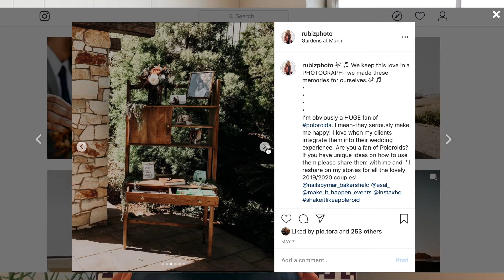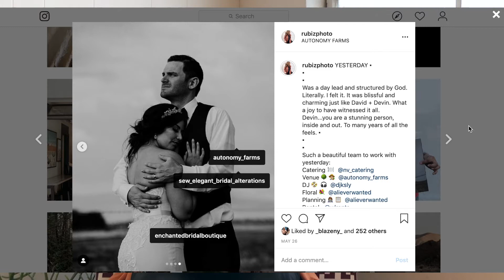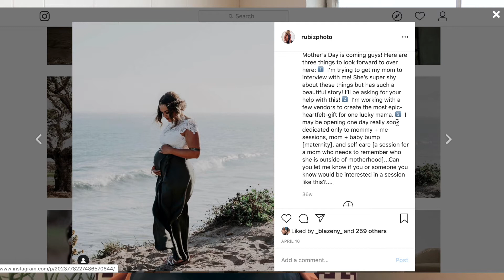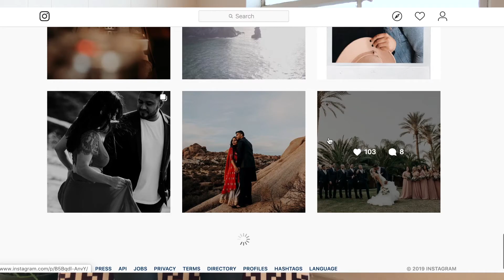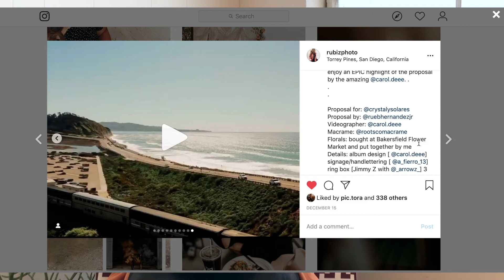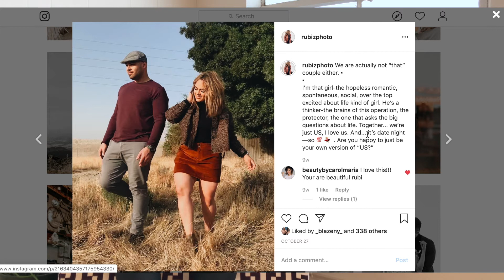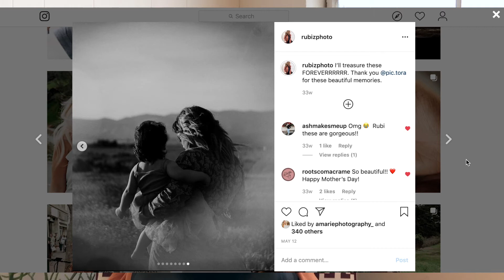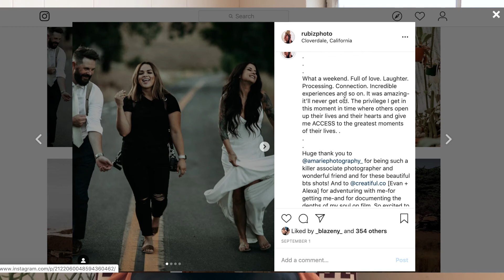Best Nine 2019 Reveal and Review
In this video I reveal and review the best nine of 2019 based on what bestnine.net generated for my instagram account @rubizphoto.
I loved the outcome because it represents so much about my business and my year as a whole!  Check out my thought process behind some of the photos and some thoughts as to why I believe these images ended up in the top 9!

People featured on this review:
Eddie + Mar Salmeron [wedding day] and infusing Fujifilm Instax Poloroids
David + Devin Paine [wedding] in Bakersfield CA on Autonomy Farm
My maternity Portrait taken by @carol.deee in Malibu CA
Zack + Katy Troyan with their grandparents [wedding] in Monterrey CA
My husband + I [photo taken by our kids] at Cloud 9 Coffee in Bakersfield
Rueben + Crystal [secret proposal] featuring @rootscomacrame [Roots Macrame]  backdrop overlooking the ocean at Torry Pines in San Diego-where I partnered with @carol.deee [Carol Martinez] to capture it all
My husband + I on our way to a date night
Me and my baby girl out in the flower field during the California super bloom taken by @pic.tora [Tora Espino]
A photo of me and my clients Dan+Bianca after their sunset portraits in Sonoma CA.

What you can expect on this channel:
LIFE OF RUBI Z: Personal Style, Family Moments, Personal Experiences, Home Renovations, Marriage Tips, Faith Based
PHOTOGRAPHY: Photography Tips and Tricks, Insight on my photography process, gear, answering questions directly, experimenting, behind the scenes on photo shoots, styled shoots, photography adventures
BIZ with RUBI Z: Business Tips, Instagram Tips, Tutorials on using instagram stories creatively, systems, processes, exercises to showing up strong

With all my heart and soul. Rubi Z